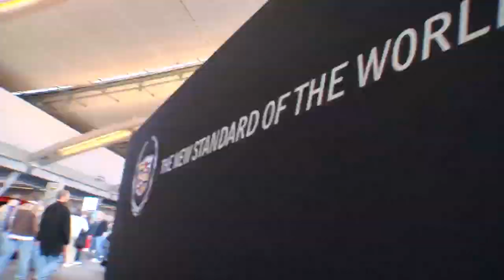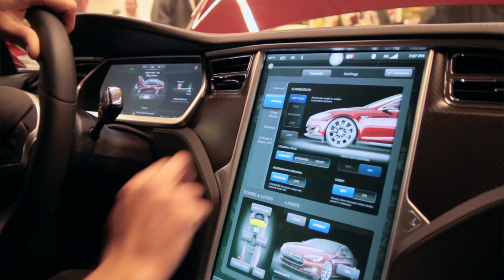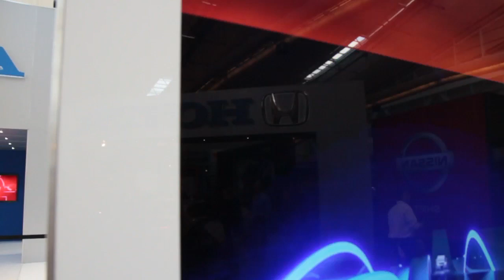'Feature' 2013 Pittsburgh International Auto Show John Putzier (OT360: Season 2 Ep. 5)